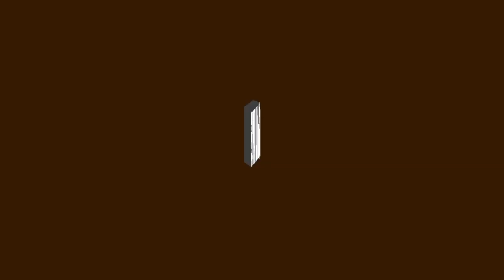Lego Marvel Superheroes venom glitch